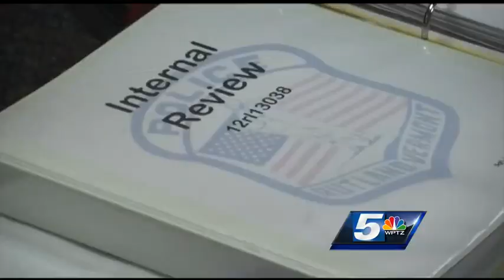Woman acquitted in police station knife case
A Rutland jury acquitted Jennifer Berube, 40, of an attempted murder charge Friday. The charge came from an incident where Berube held a knife to the throat of a city police officer in December 2012.